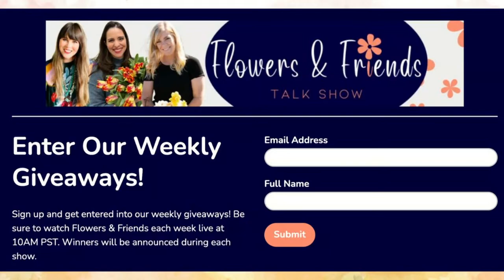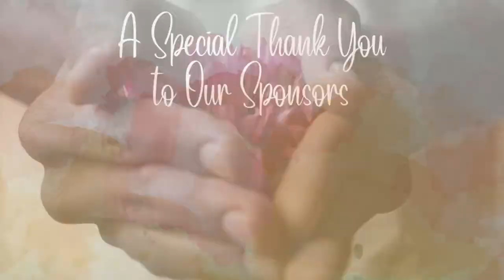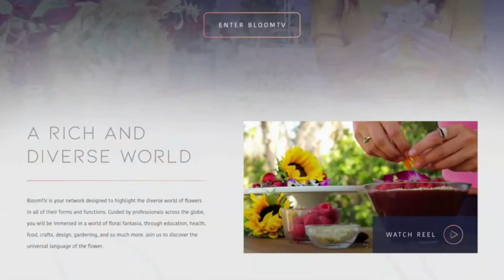When Nature Calls You - Flowers and Friends Talk Show Ep12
On episode 12 of the Flowers and Friends Talk Show we will share some experiences on how we have felt the calling of nature taking that leap of faith and doing what we love - making it a part of our everyday.

On this episode, Holly Capelle from Big Family Living will be co hosting with us.

Flowers and Friends is a weekly talk show about the power of flowers.

Hosted by Ana Galena,  Kara from Blooming Joy Flower Co. and Dionne Wood from The Turquoise Iris. Join us  for this free and interactive show. We look forward to chatting flowers with you!

BLOOMTV NETWORK
Enjoy an immersive video library that covers the various ways that flowers can be used. Whether you're incorporating flowers into your garden, your home, art, DIYs, or recipes, this lifestyle channel will show you that there are endless ways to bring flowers into your everyday life.